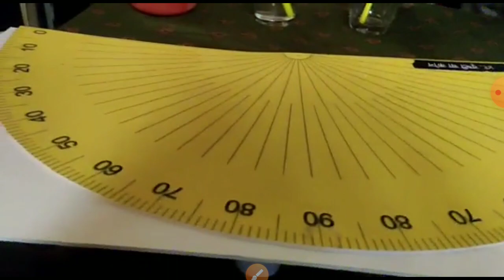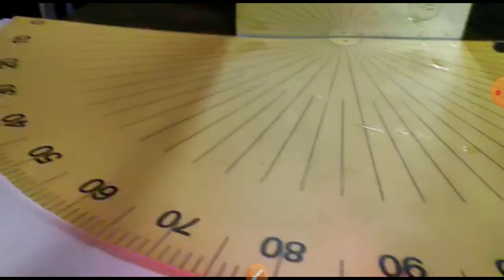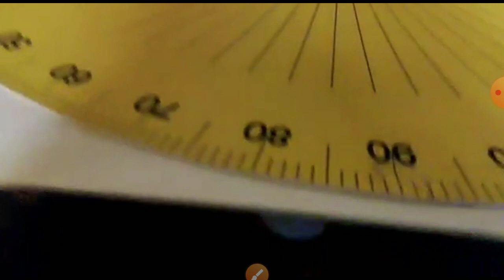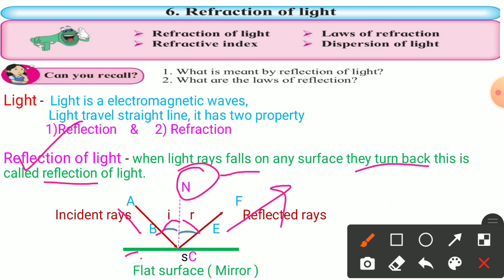Refraction & Reflection of light 10th class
Refraction and reflection of light.